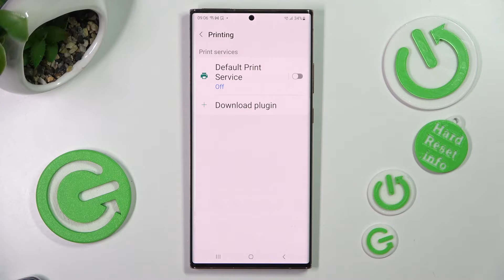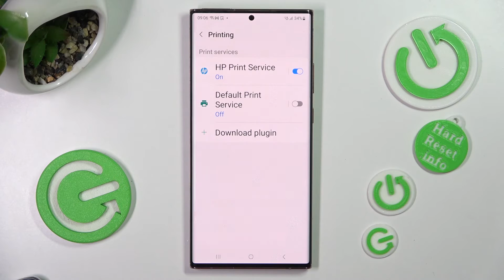How to Connect Printer to SAMSUNG Galaxy Note 20 Ultra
Find out more info about SAMSUNG Galaxy Note 20 Ultra:
Watch this tutorial if you want to use wireless printing on SAMSUNG Galaxy Note 20 Ultra. We will show you how to open the Connections settings, and then how to go to the Printing tab. Next, we will show you how to change the default print service, then how to install the printer plugin and finally how to start printing. Go to our YouTube channel if you want to know more about SAMSUNG Galaxy Note 20 Ultra.

How to connect the printer to SAMSUNG Galaxy Note 20 Ultra? How to link the printer to SAMSUNG Galaxy Note 20 Ultra? How to set printer service on SAMSUNG Galaxy Note 20 Ultra?